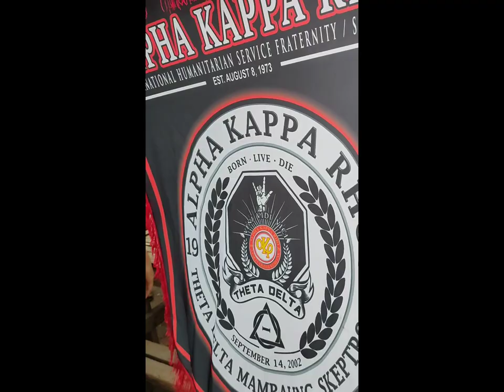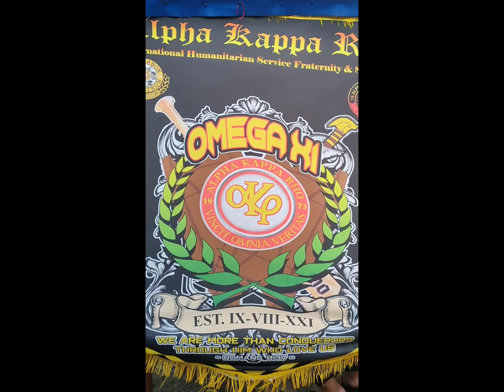Akrho Cebu Summer Outing & Happy 2nd Anniversary Cebu City Council